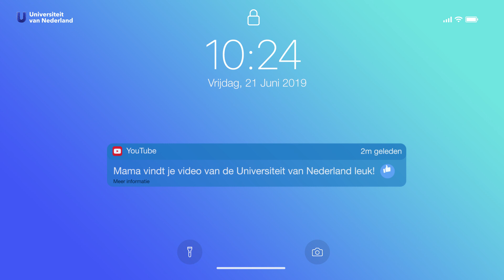Verpest je smartphone jouw slaap?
Veel Nederlanders kijken voor het slapen gaan nog even op hun telefoon. Is dat waarom we 's nachts liggen te woelen? En veel Nederlanders slaapgebrek hebben? Professor Bert van der Horst van het Erasmus MC geeft het antwoord.

Een deel van de informatie uit deze video komt uit het rapport van het RIVM

Een college live bijwonen? Dat kan!
Een keer per maand nemen we colleges op in Club AIR, Amsterdam, en jij kunt daarbij zijn. Tijdens zo’n avond bekijk je vijf colleges van een kwartier, gevolgd door Q&A en meet and greet (want tegen die tijd is de hoogleraar een rockster). Een echte aanrader!